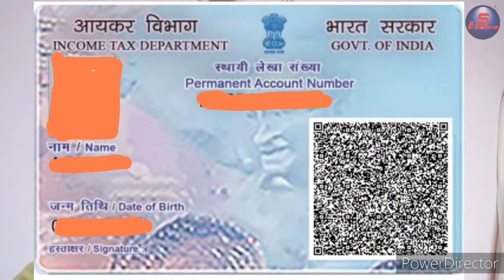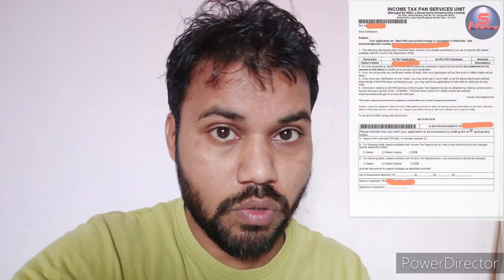instant pan card ko physical kaise kare: How to reprint instant epan card, pan card kab aayega,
Aadhaar card through instant epan card banane par father name and signature nahi aur agar Aap isi pan card ko nsdl se 50/- pay karke physically reprint order karoge to us me father name nahi hoga. aur fir aapko dubara father name ke liye re correction karna padega 107/- pay karke, jisme aapke discrepancy letter issues problem ho jayega.

(1)How to solve Father Name in Instant E-Pan Card: e-Pan ko physically pan card kaise banaye, epan card

(3)Instant e-Pan Card se Adsense verification kaise Kare: Instant PAN ko physically pan card kaise Kare

My Tripod with Mobile Clip Holder Bracket